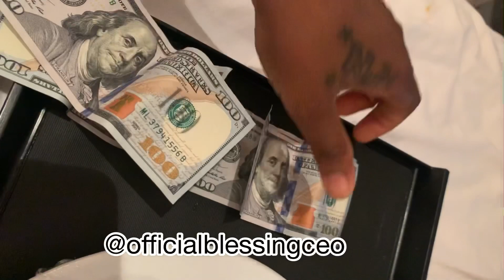HOW TO MAKE MONEY 💴 OFF ANY MAN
This video is going to be teaching you how to make money off men and be very rich.
Talk to a therapist today